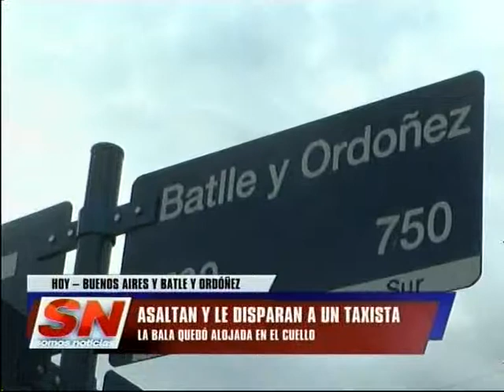Disparan a un taxista en intento de robo Una bala le quedó alojada en el cuello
LA BALA QUEDÓ ALOJADA EN EL CUELLO
IVÁN MAGGI – TAXISTA BALEADO
DANIEL MAGGI – PAPÁ DEL TAXISTA BALEADO

Los dos robos fueron en la zona sur. Un chofer fue asaltado en Barrio Acíndar pero resultó ileso. El caso más grave es el de Iván Maggi de 29 años que recibió un disparo en el cuello. Ocurrió en Buenos Aires y Batle y Ordóñez, el taxista fue baleado cuando intentaba escapar de un grupo de ladrones que intentaron asaltarlo tomándolo por sorpresa tras dejar a un cliente en ese lugar.
Al advertir la llegada de los delincuentes, el chofer puso en marcha el automóvil pero uno de los ladrones efectuó un disparo que atravesó el vidrio y le dio en el cuello. La víctima logró conducir hasta la subcomisaría 20° donde pidió auxilio. Lo trasladaron al Sanatorio Mapaci.

El papá de la víctima afirmó “A MI HIJO SE LE CRUZARON 8 O 9 TIPOS Y UNO LE DISPARÓ DIRECTAMENTE A LA CABEZA, A MATAR”. El Segundo balazo dio en el parabrisas.
Iván Maggi es peón de taxi, trabaja 12 horas por día y esta no es la primera vez que lo asaltan. La bala que lo hirió pegó en el vidrio que estaba levantado, le pegó en el omóplato y le quedó en el cuello”. Ahora esperan que a Iván lo operen para extraerle la bala que tiene alojada en el cuello.